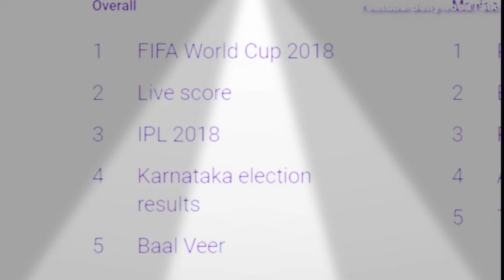Baal veer returns show siral kab aayega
hello dosto is video me baat karne wala hu ki baal veer returns show ke baare me baal veer return show kab aayega isko kyo banaya ja raha hai aur ye show kaisa hoga

video by:_#powergood